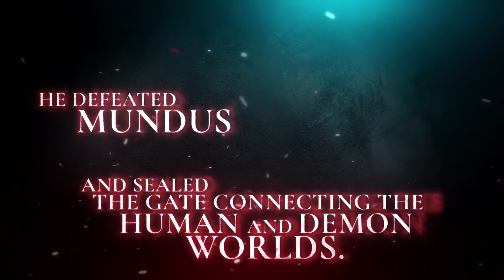Devil May Cry 5 (DMC5) I Story So Far (DMC History) Trailer I Action I PS4 XBox One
Devil May Cry 5 (DMC5) - Story So Far (History Of DMC) Trailer

★ Type Of Game: Action
★ Platforms: PS4 XBox One
★ Developed By: Capcom
★ Release Date: March 8th 2019